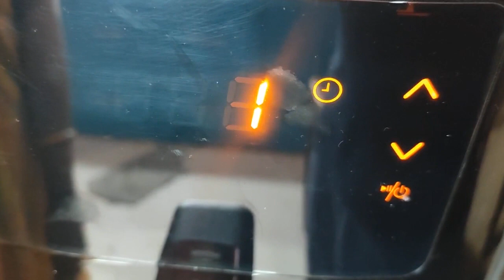French Fries In Air Fryer | Potato Fringe Fries | Oil Free French Fries | Kitchen File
Procedure

Ready Made Frozen French Fry bought from market and just opened it, put it into air fryer container, set the temperature at 180 °c for 10 minutes. Just flip at 7 minutes & let it fry again in air fryer and off at 10 minutes and remove. Oil free French Fries ready and add pinch of salt and serve.